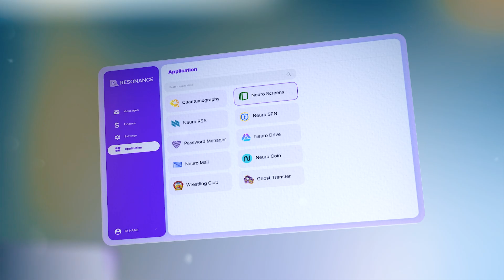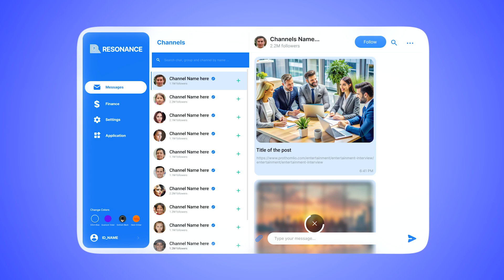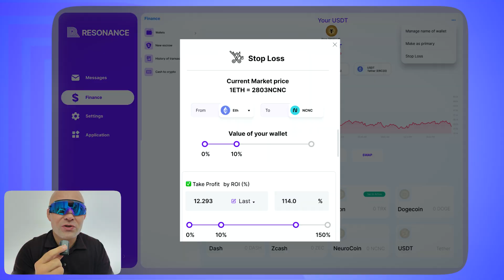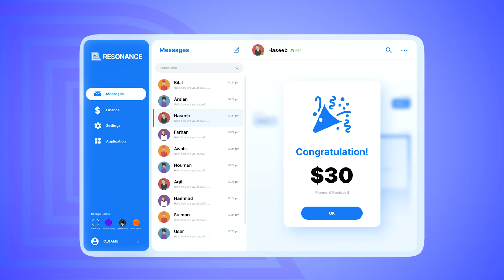Resonance: 6 Unique Features That Redefine Privacy, Payments & AI Escrow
🔒 Discover Resonance: The All-in-One Privacy-First Ecosystem

Resonance by Neuronus is not just another blockchain app — it's a complete private digital infrastructure that combines AI, Web3, smart contracts, and crypto finance in one seamless system.

In this video, Neuronus CEO breaks down 6 powerful and unique features that make Resonance one of the most innovative systems in the Web3 space today. Whether you're a privacy advocate, a crypto trader, or someone looking to take back control over your digital interactions — this is for you.

🔑 16-word seed login for total anonymity
Say goodbye to logins, passwords, and data leaks. Access your entire Resonance account through a single 16-word seed — no registration, no identification, no trace.

💸 PayForAccess: Monetize your digital assets
Turn your content, tools, and services into income. Use PayForAccess to gate files, tools, or content and get paid instantly in crypto — no platforms, no fees, just pure peer-to-peer value.

🪙 A true blockchain wallet — no KYC, no middlemen
The Resonance wallet connects directly to the blockchain. It's not hosted, it's not custodial — and it doesn’t need your ID. Transfer, store, or pay anonymously.

📉 Stop Loss & Smart Buyback: Automated crypto strategies
Designed by traders, for traders. Automatically sell your assets at the price you choose — and optionally buy them back at a lower rate. Sleep peacefully knowing your strategy is automated.

🤖 AI-driven Escrow: Blockchain meets intelligence
Escrow isn’t just smart — it’s now intelligent. Our AI arbitrates, resolves, and releases funds with full transparency and instant logic-based decisions. No human needed, no waiting.

🏦 Buy NeuroCoin with cash: True anonymous entry into Web3
You can buy NeuroCoin (NCNC) for cash through authorized local sellers. No bank involved. No link to your name. The safest, most anonymous way to enter the crypto space.

📺 Timestamps
0:00 – Entering the Resonance system
0:14 – The business privacy problem
1:00 – How Resonance solves it
1:20 – Total anonymity with 16-word seed login
2:25 – PayForAccess: Monetizing digital assets
3:41 – Blockchain-connected crypto wallet with no KYC
4:46 – Stop Loss & Smart Buyback strategies
6:00 – AI + Blockchain Escrow: Instant dispute resolution
7:31 – Buy NeuroCoin with physical cash